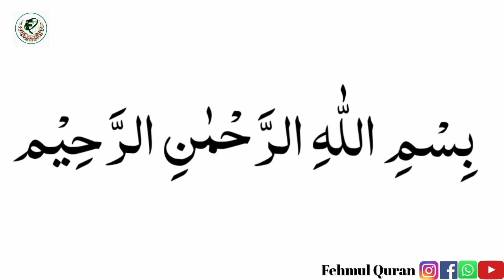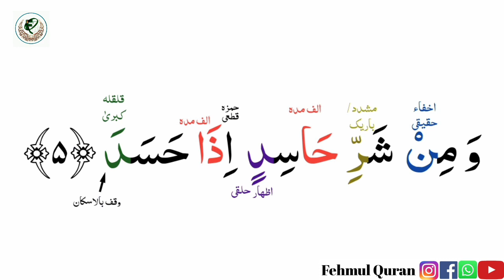Surah tul falaq with Tajweedi qawaid